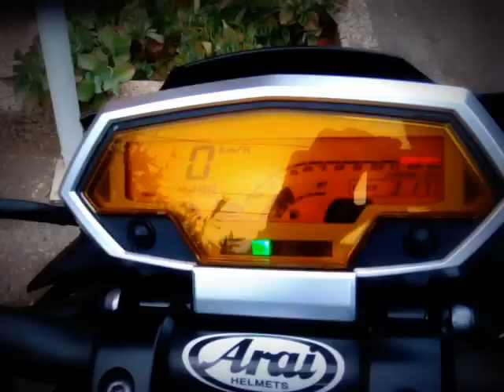kawasaki Z 1000 2011